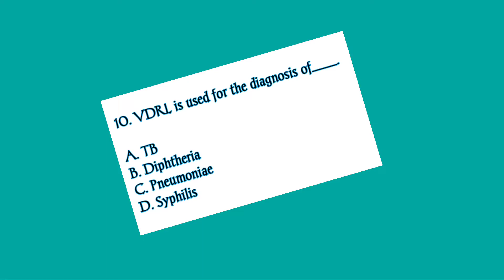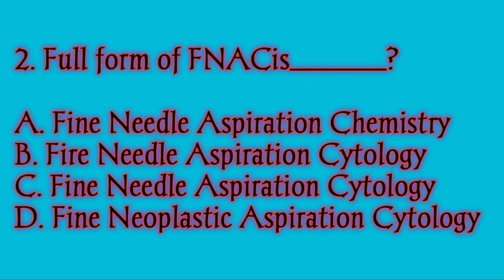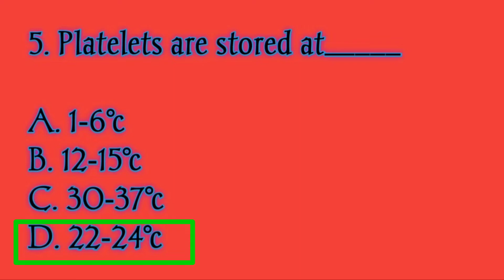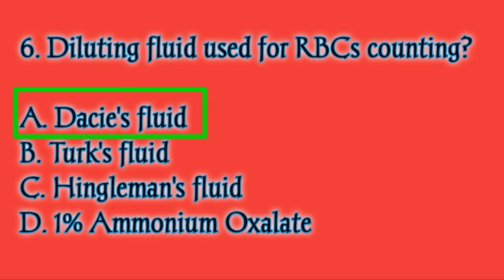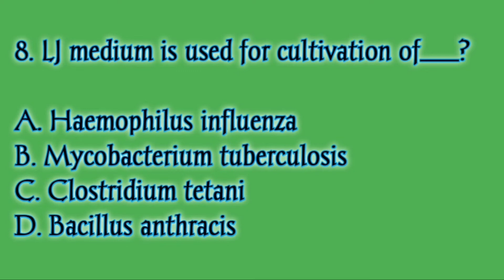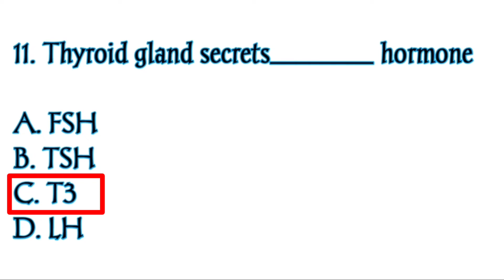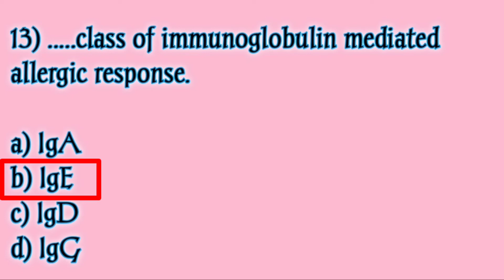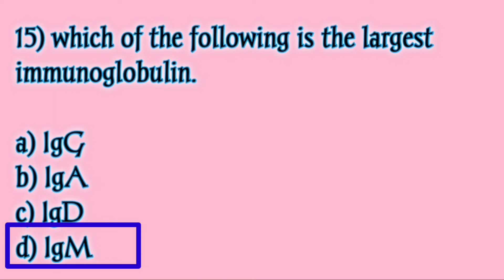Lab technician very important MCQ for SHS examination||Important MCQ for lab attendant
Lab technician very important MCQ for SHS examination||Important MCQ for lab attendant @Lab_tech_Guru_kundan_Singh
very very important MCQ for medical lab technologist
very Important objective question for medical laboratory technology!BMLT,DMLT and nursing quickly
Top MCQ for medical laboratory technology!BMLT,DMLT and nursing@labtechgurukundanSingh
this video is very important for medical laboratory technology students, those students who prepared for the examination of DSSSB, AIIMS and other government examinations.
this video is very helpful for those students who prepare for the examination of MP nhm , DSSSB and other medical trade examination.
In this video most selected questions is taken.
This video is very helpful for MLT trade students.
Histopathology is the diagnosis and study of diseases of the tissues, and involves examining tissues and/or cells under a microscope. Histopathologists are responsible for making tissue diagnoses and helping clinicians manage a patient’s care

very important MCQ for medical lab technology student‎@LAB TECH GURU KUNDAN SINGH